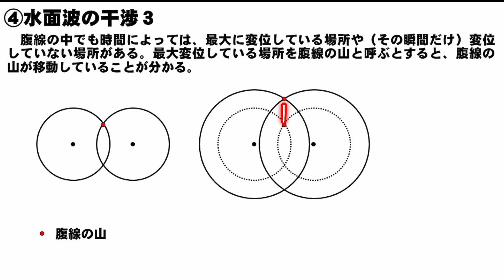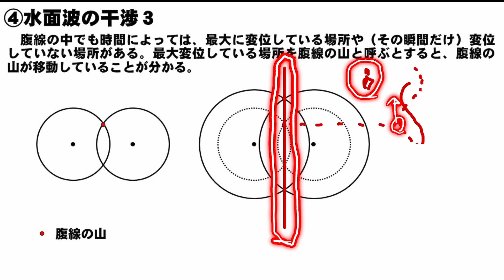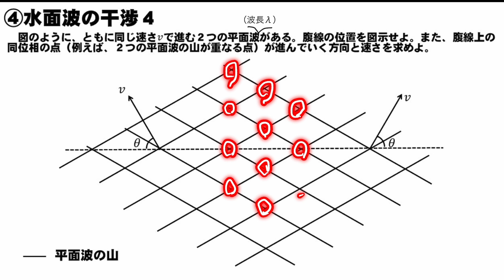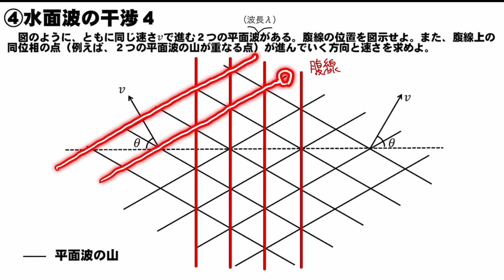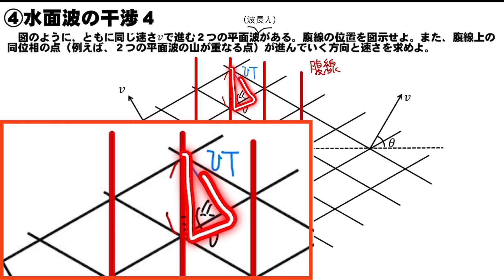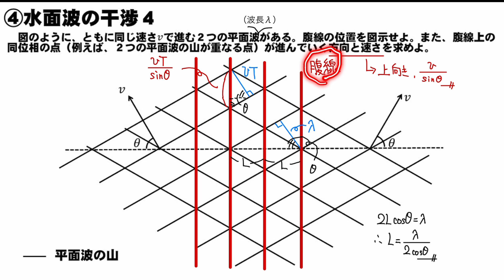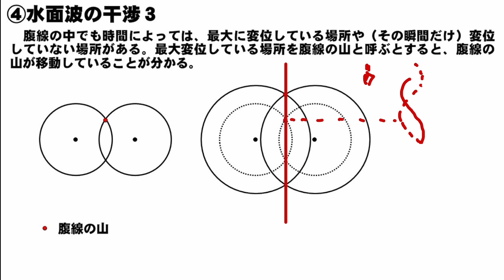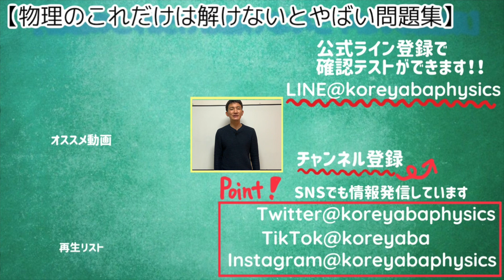【波動2_06】平面波の干渉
→定期的に講習動画の配信をしているので見逃さないためにも通知をオンにしましょう♪